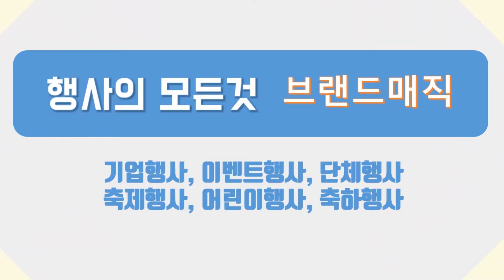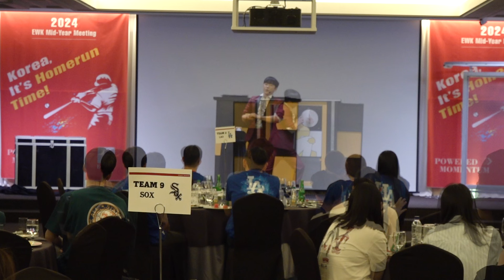창립기념일 축하행사 마술사섭외 마술공연 사업번창을 기원합니다 창립기념 축하공연 마술쇼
창립기념일 축하행사 마술사섭외 마술쇼 창립기념 축하공연 사업번창을 기원합니다
★ 더 즐겁게 더 특별하게 행사공연의 모든 것 브랜드매직